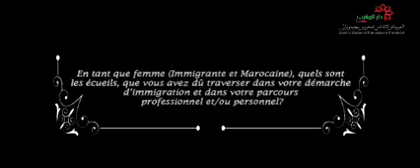Mme Souad Maaroufi 8 minutes, 8 Jours, 8 Femmes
C’est authentique.
C’est simple.
C’est « 8 minutes, 8 jours, 8 femmes»
La voix d'aujourd'hui est celle de Mme Souad Maaroufi. Thérapeute & Actrice communautaire en détresse psychologique, Responsable des Ateliers d’autogestion de la santé mentale chez Carrefour le Moutier ),
Fondatrice, Consultante et Formatrice SecondSouffle Consulting.
Découvrons ensemble le portrait inspirant de cette femme marocaine du Canada.